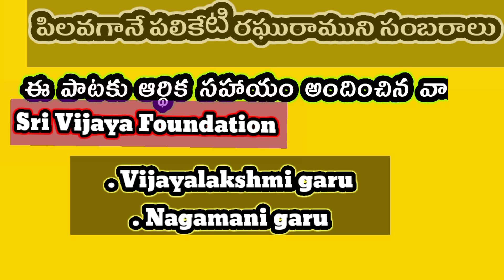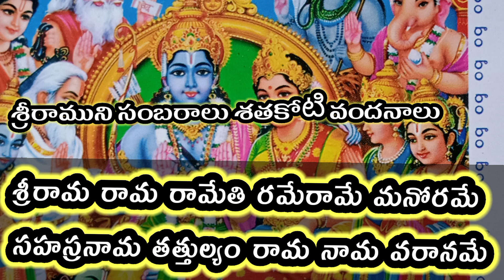శ్రీరామయ్య తండ్రి సంబరాల భక్తి పాట Srirama sambarala Song Devotional sankarg creations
శ్రీరామ నవమి భక్తి పాట Srirama Navami DJ Song  Devotional DJ Song Trending Viral sankarg creations